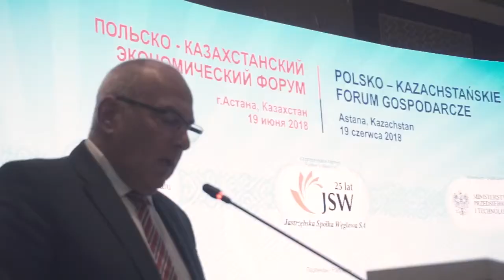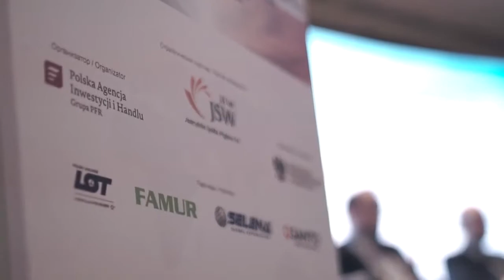MINISTER KOŚCIŃSKI Z WIZYTĄ W KAZACHSTANIE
Na wideo widzicie koncert 100 Lecie Polski Niepodległej oraz briefing prasowy z udziałem Podsekretarza Stanu w Ministerstwie Przedsiębiorczości i Technologii RP Pana Tadeusza Kościńskiego 20 czerwca br. na Polskim Stoisku Narodowym podczas XV Kazachstańskiej Wystawy Międzynarodowej „Budownictwo Drogowe i Przemysłowe - Technika Komunalna” KAZCOMAK. Film udostępniamy dzięki uprzejmości PAIH. Bardzo dziękujemy! 😀